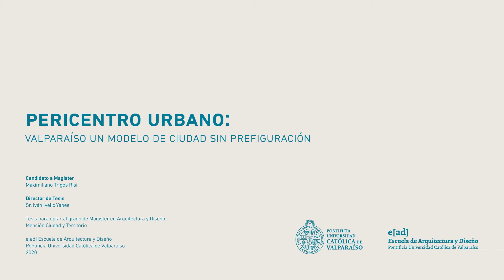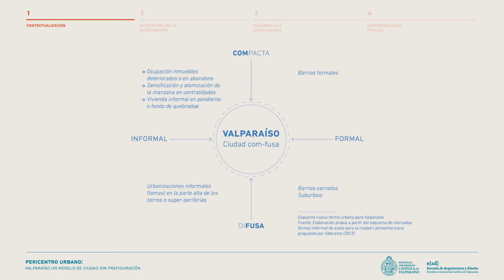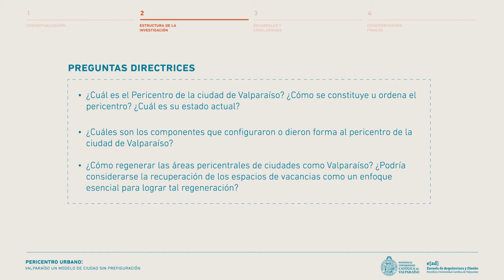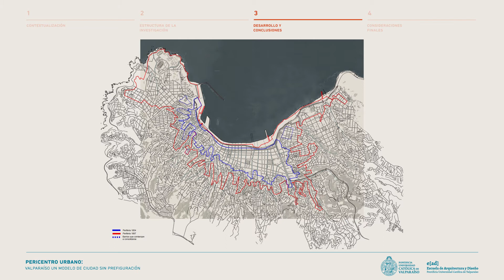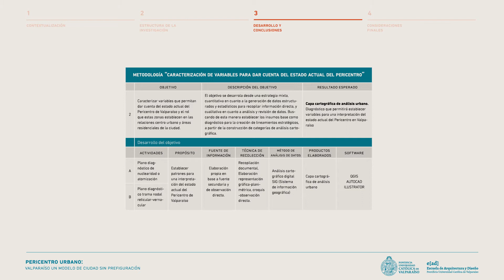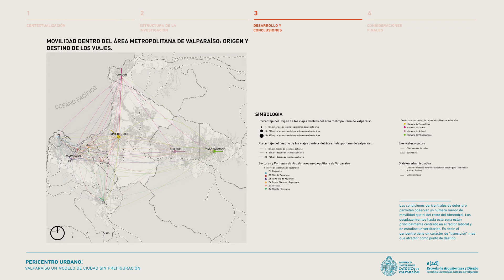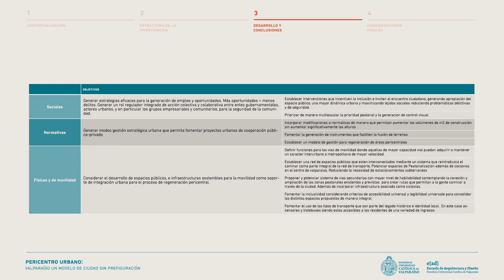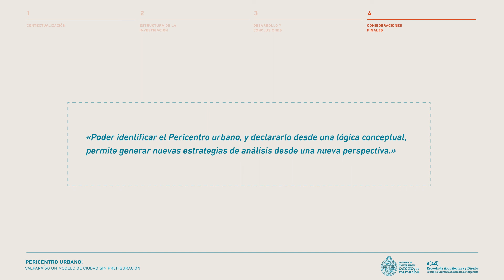Maximiliano Trigos Risi - Pericentro Urbano